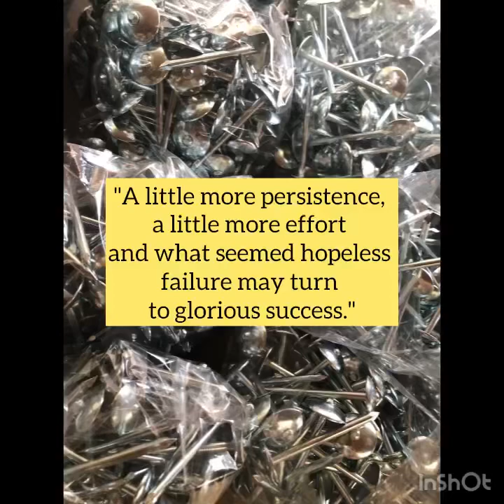Our Daily Routine | Hanapbuhay